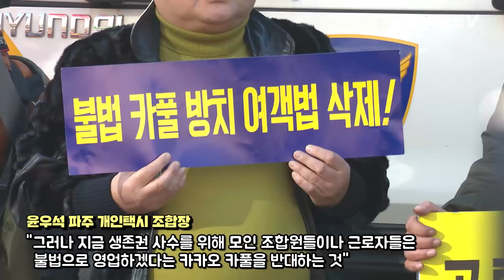'카카오 카풀 반대' 여의도 대규모 택시 집회에 시민들..."이해는 하지만 불편했어요"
전국의 택시 노동자들이 20일 차량 운행을 멈추고 서울 여의도 국회대로에 모여 '제3차 전국 30만 택시 종사자 생존권 사수 결의대회'를 열었다. 이날 집회에 참여한 10만(주최측 추산)택시 노동자들은 분신 사망한 택시기사 고(故) 최 모(57)씨를 추모하고, '불법 자가용 카풀 영업을 근절하라'고 정부에 촉구했다. 집회에 참여한 한 택시기사는 "저희가 카카오 카풀을 반대하는 게 아니라 카카오가 카풀을 통해 20%의 수수료를 받는 것에 반대하는 것"이라고 말하며 "카풀 유상 영업은 불법이며, 교통사고 후 보험처리 적용이 안되는 문제가 있다"고 말했다. 전국의 개인·법인택시는 집회 참가 등을 위해 이날 새벽 4시부터 24시간 동안 운행을 중단했고, 택시를 이용하지 못한 시민들의 불편은 하루 종일 계속됐다. 이날 저녁 택시를 잡지 못해 먼 길을 돌아 버스를 이용하려는 한 학생은 "택시기사들이 살아가는데 문제와 어려움이 있을거라고 이해는 하지만 불편한 건 사실"이라면서 "같은 업종까지 피해를 주면서 분란을 만드는 카카오 카플은 반대"한다고 말했다.  이날 여의도에서 파업 집회를 벌인 택시 노동자 10만여 명은 오후 4시부터 오후 6시까지 마포대교를 도보로 건너 마포역까지 행진했다.